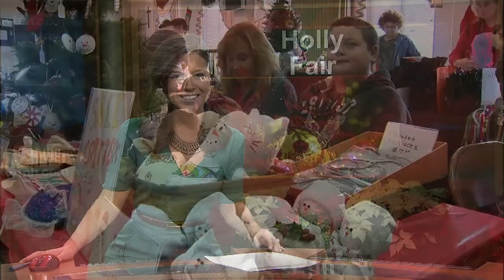Shelton church becomes winter wonderland for Holly Fair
(WTNH) -- When you hear the soothing tones of Bing Crosby you just know a Christmas tree is close by.